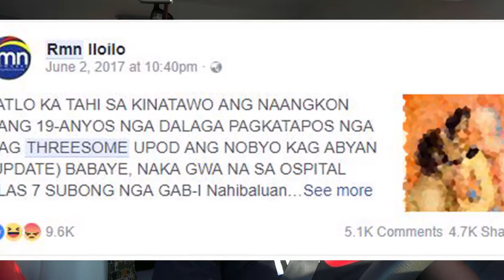Iloilo City: A Year in Review - A Look Back at 2017 by Ilonggo Dad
It's 2018!
HAPPY NEW YEAR to all! This is my first video of the year.

It was a fun year. Here's a review of all trending news in Iloilo City last year, 2017.

Content is in hiligaynon. When I have the time, I'll caption it --- hopefully anytime this 2018. LoL!